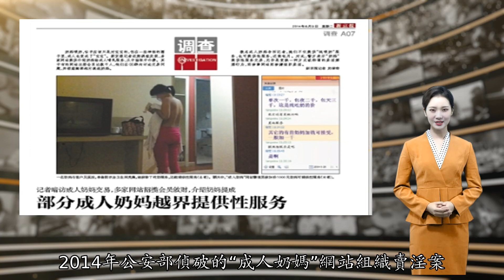新京报：“成人奶妈”地下交易，不只是挑衅公序良俗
原标题：“成人奶妈”地下交易，不只是挑衅公序良俗 | 新京报快评成人喝人奶，无论间接喝还是直接喝，无论追求“进补”还是寻求刺激，都是一种病态心理、不良价值观的体现，道德和法律皆难容。据澎湃新闻报道，8月下旬，记者调查发现，一些自称为宝妈的人利用社交平台以每袋几十元的价格出售冷冻人乳。买家中，有人称是买给“缺奶”的孩子喝，有人称是相信偏方，用人乳敷脸祛痘，也有买家称相信人乳可“大补”，购奶自喝。在“中介”的撮合下，还有尚在哺乳期的“成人奶妈”，以1500元一次的价格现场向成人客户出售新鲜人乳，甚至客户可以“趴在乳房上像婴儿一样吸”。人乳交易乱象并非首次受到舆论关注。早在2008年三聚氰胺事件发生后，随着社会母乳喂养需求不断增长，奶妈“有偿代哺”逐渐兴起。与此同时，一些奶妈中介将奶妈的服务范围扩展为成年人哺乳，这已经滑向了色情交易的灰色地带。对于地下人乳交易，多数人的态度是担忧。人乳交易不仅存在显而易见的卫生安全隐患，面临着“无约束无标准”的尴尬，还关乎复杂的伦理问题。2000年，原卫生部法监司在相关批复中明确指出，人体母乳不是一般的食品资源，不能作为商品进行生产经营。但因为市场确有需求，加之社交媒体的不断发展，地下母乳市场一直暗流涌动。既然母乳不能作为商品进行生产经营，母乳交易本就有违法之嫌，若成人加入进来，则首先是对公序良俗的挑衅。所谓人奶“大补”之说，实际上是中介无底线炒作的噱头，毫无科学道理。但商家对母乳稀缺性的炒作，恰恰迎合了部分人炫耀身份、地位的面子心理和盲目追求“进补”、刺激的猎奇心理。更要看到，母乳交易还可能涉嫌色情交易，构成对道德底线和法律底线的双重践踏。特别是中介将乳汁经营产业化、规模化，并从中牟利，其行为已经涉嫌违法。一旦间接供奶给成人喝甚至发展到成人“像婴儿一样吸”，显然就成为变相的情色交易，理应受到法律严惩。其实，类似违法犯罪行为已有先例，2014年公安部侦破的“成人奶妈”网站组织卖淫案就曾引发广泛关注。嫌疑人租用境外服务器建立“奶妈论坛”等网站，采取会员制经营，组织多名奶妈，由客服人员管理，向多个省市的成人会员提供喂奶、卖淫及传播网上淫秽视频活动。由此可见，乱象丛生的地下人乳交易应引起相关部门的高度重视。人乳承载着人伦属性及公共健康安全属性，“人体母乳不能作为商品经营”的原则应成为不容碰触的法律底线，相关法律法规应尽快完善，通过法律的明令禁止，扫除这种灰色交易潜滋暗长的土壤。考虑到婴幼儿等特殊群体的需求，禁止人乳交易的同时，相关部门应大力支持“母乳库”建设，让捐奶像献血一样规范有序、简便易行。目前国内已有多家“母乳库”，应把这种好做法、好经验及时上升为制度机制。至于成人喝人奶，无论间接喝还是直接喝，无论追求“进补”还是寻求刺激，都是一种病态心理、不良价值观的体现，道德和法律皆难容。成人“直饮人奶”现象更涉嫌违法犯罪，相关部门应坚持“零容忍”，毫不手软地进行依法惩治。而那些购买“成人奶妈”服务的人，更应该在思想和精神上“补钙”。作者 | 陈广江（媒体人）微博此前报道：责任编辑：武晓东 SN241